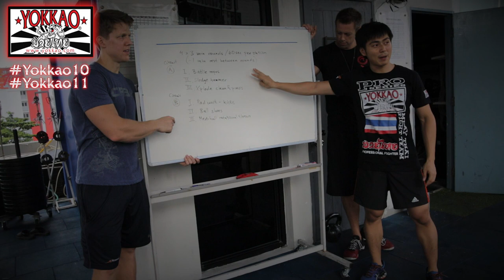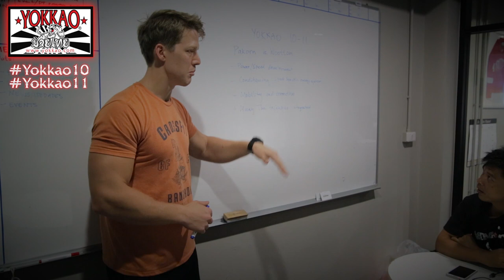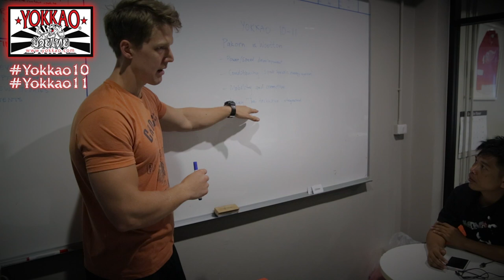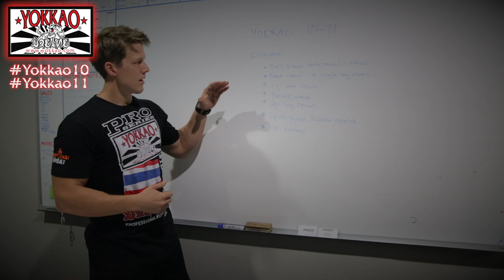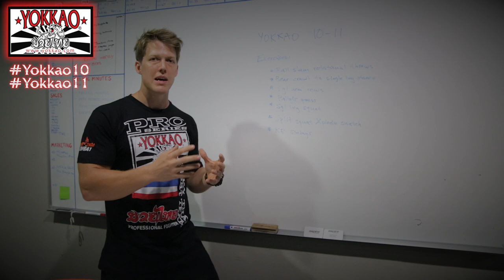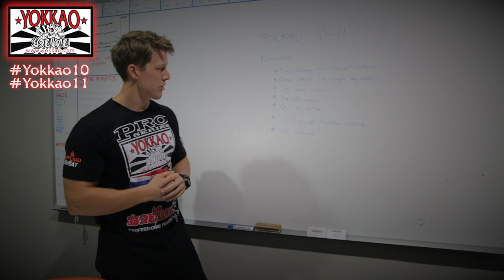Muay Thai Combat TV 3: Ep.1 Pakorn CrossFit Training for Muay Thai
Muay Thai Combat TV season 3: Episode 1 Pakorn PK MuayThaiGym Crossfit training for Muay Thai.
Watch Pakorn strength and conditioning training at CrossFit BKK with Henrik Olofsson and Ror Alexander for the 65kg Yokkao World Title at YOKKAO 11 vs Greg Wootton.

Don't miss YOKKAO 10 and YOKKAO 11, 2 events in 1 night, 2 Yokkao World Titles and the best Muay Thai fighters, saturday 11th October 2014 Reebok Stadium (Bolton - UK). Info & tickets